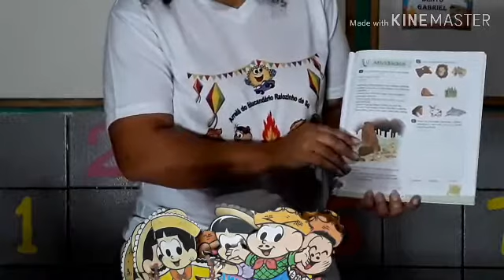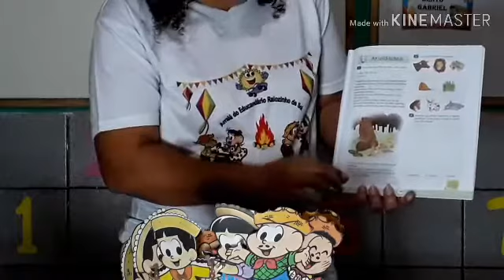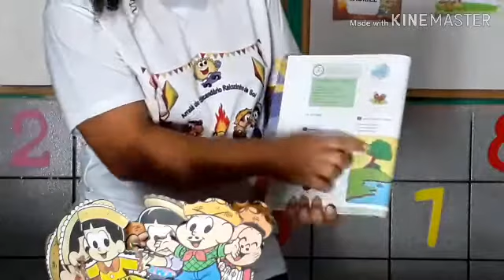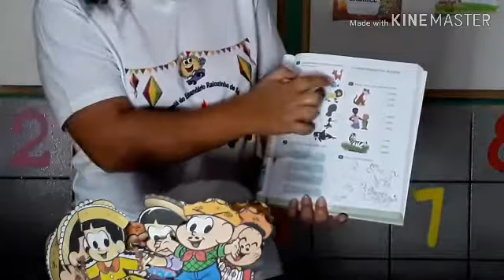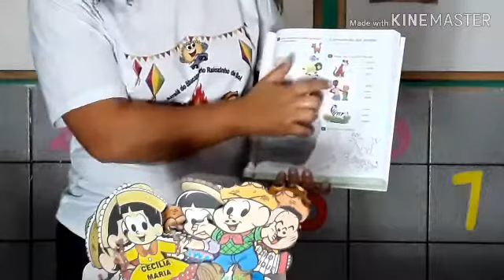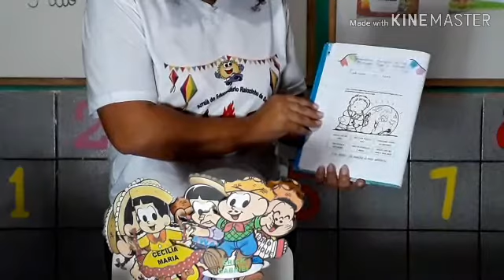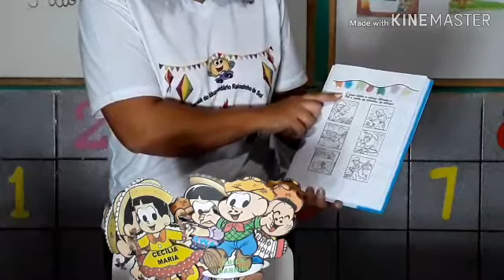Sexta-feira 1°ano (Tia Marina e Tia Mirelly)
Sejam bem vindos a nossa aula da sexta-feira!!